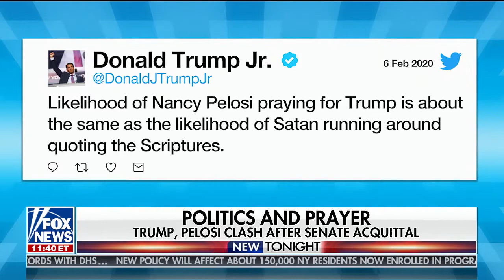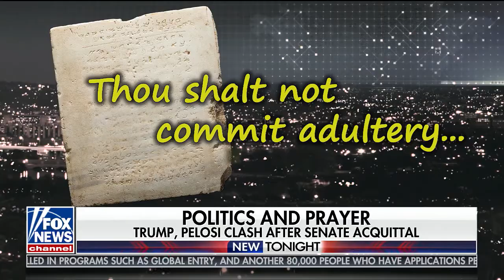National Prayer Breakfast Package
A recent piece I cut for Fox News